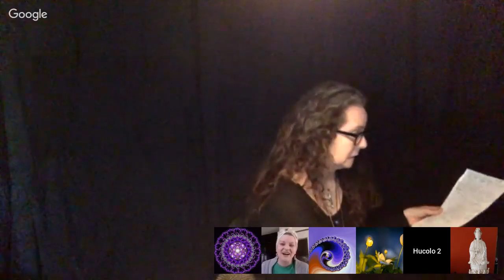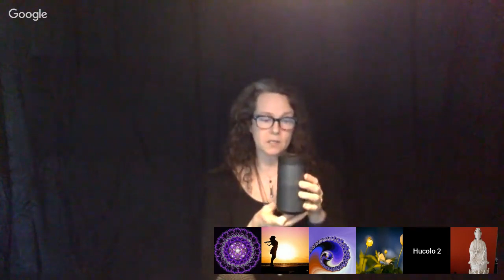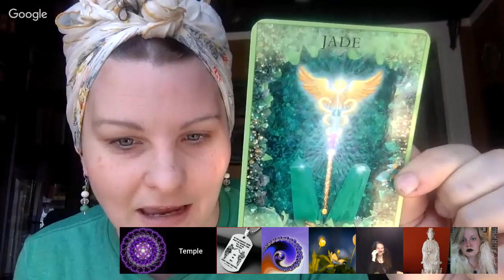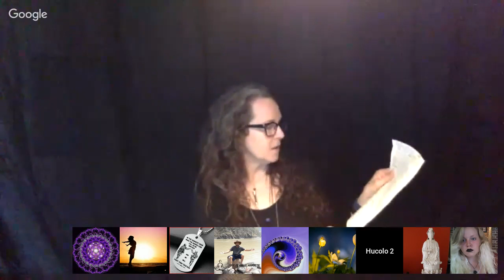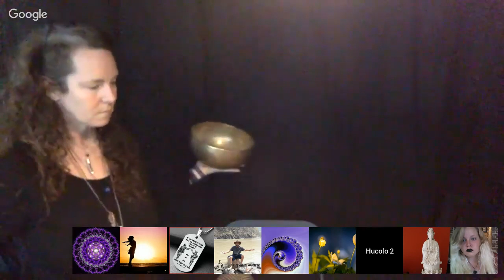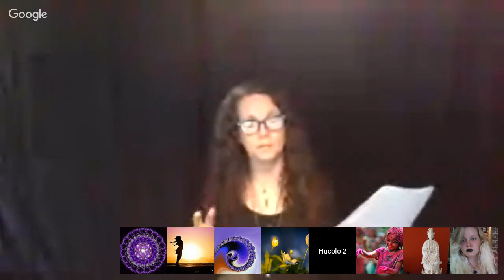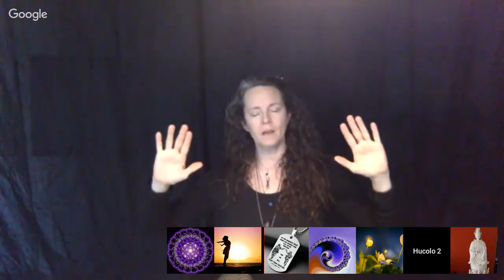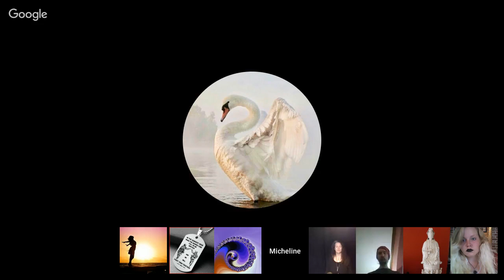Saturday Webinar with Michelle Yuro "Energy & Sound Healing". March 16, 2019